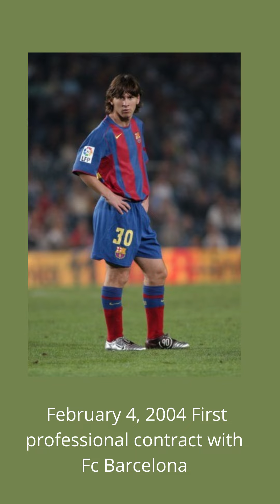Leo Messi - The end of an Era (11.08.2021)